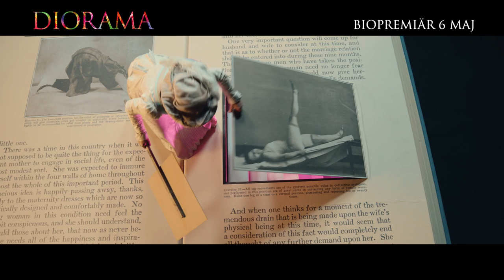Diorama | Officiell trailer | Biopremiär 6 maj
Du och jag för alltid. Eller? Se trailern till Tuva Novotnys nya film DIORAMA. En film om tvåsamhet med David Dencik, Pia Tjelta, Sarah Dawn Finer, Shanti Roney, Sverrir Gudnason och många fler 💕🧠

Kommer på bio 6 maj 2022.

Synopsis:
Frida och Björn träffas i ett sprudlande töcken bland vänner, fest och vin. Blixten slår ned, passionen tar vid och framtidsutsikterna sveps in i ett dopamin-färgat skimmer. Tre barn senare har vardagen hunnit ikapp och lyckohormonen är på en all-time low. Ärligt talat är ju oddsen inte på deras sida med 60% av giftermål som slutar i skilsmässa. Kanske sorkarnas, lejonens eller hönsens beteenden kan förklara varför människan trots oddsen om och om igen söker sig till parrelationer? DIORAMA är en dramakomedi som på ett lekfullt sätt tar pulsen på människans törst efter tvåsamhet.

Diorama är en samproduktion mellan Nordisk Film Production, SVT och Film i Skåne med stöd från Svenska Filminstitutet, Det Danske Filminstitut, Norsk Filminstitutt, Nordisk Film & TV Fond och Ystad-Österlen Filmfond.

Nordisk Film distribuerar DIORAMA i Sverige

Regi och manus: Tuva Novotny

Skådespelare: David Dencik, Pia Tjelta, Sverrir Gudnason, Shanti Roney, Sarah Dawn Finer, Claes Bang, Gustav Lindh, Peter Jöback, Marika Lagercrantz, Johan Rabaeus, Gunnel Fred, Morgan Alling, Göran Ragnerstam och Morgan Alling bland många andra.